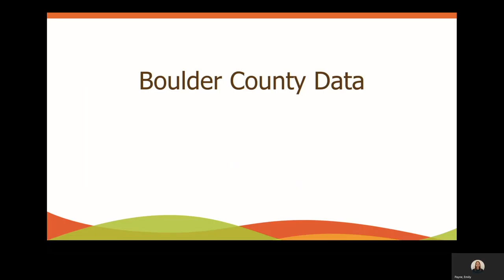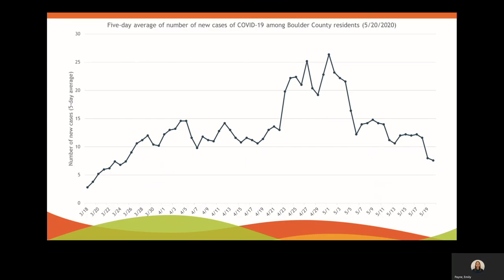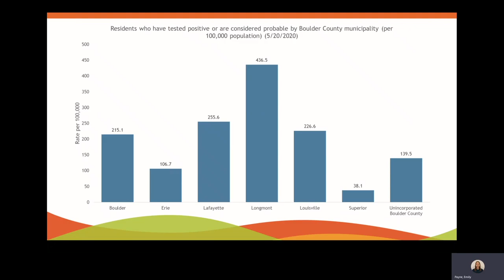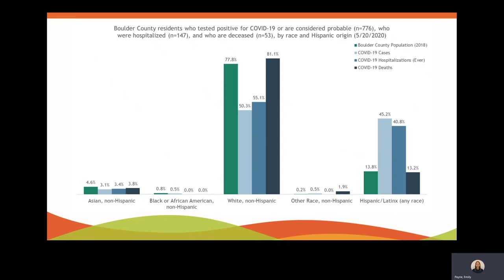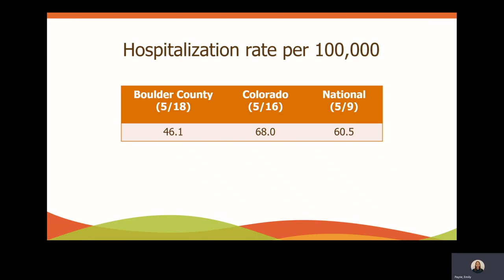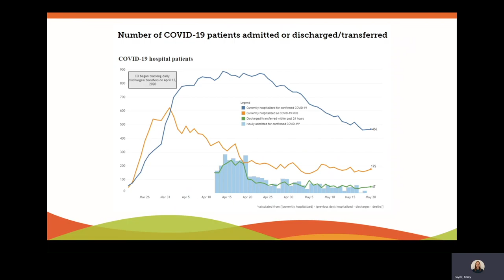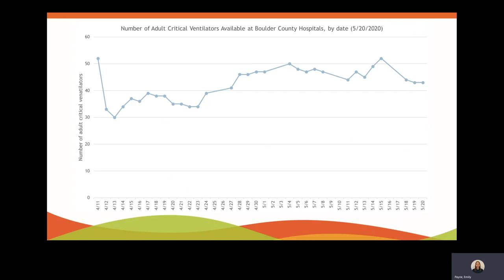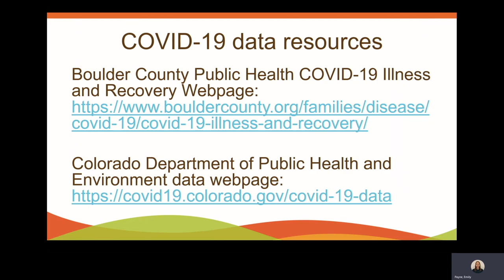Boulder County COVID-19 Surveillance Update w/ Epidemiologist Emily Payne, 5/21/2020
Detailed information and data on the on the status of the COVID-19 situation in Boulder County.